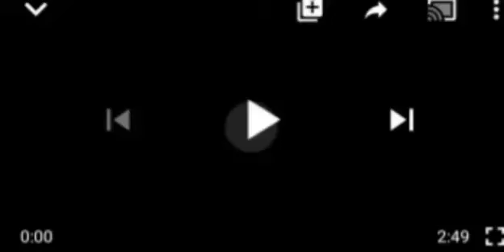DRĀMÅ! AS FG D€ÑI€D TH€S€ FIVE GOVERNORS FLĪGHT ĀPPRØVÅL, SEE FOR YOUR SELF.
FG Çøv1d 19#Five Governors.